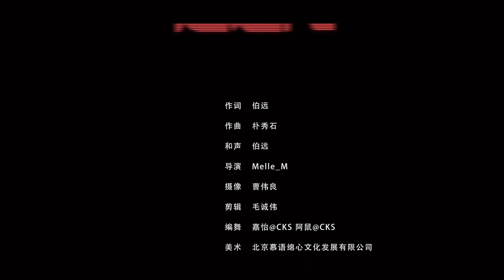【BoYuan 伯远】《超进化》"Super Evolution" MV — 231105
Video Source: into1__boyuan_ Instagram
Posted on: 5th November 2023

BoYuan is a Chinese singer who was formerly a part of CPOP boygroup ZERO-G and international CPOP boygroup INTO1. If you'd like to learn more about BoYuan and his journey, here's a guide containing lots of resources to help you

💚 Follow BoYuan!

💚 Follow BoYuan Archive on Twitter!